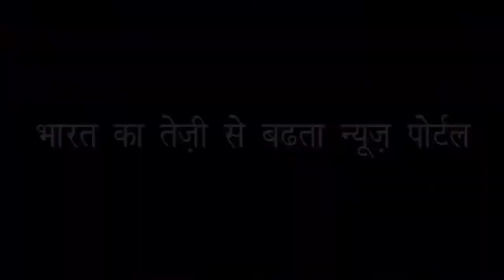नए साल पर दिशा की इस तस्वीर ने माहौल किया गरम | Disha Patni Hot Photoshoot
नए साल पर दिशा की इस तस्वीर ने माहौल किया गरम